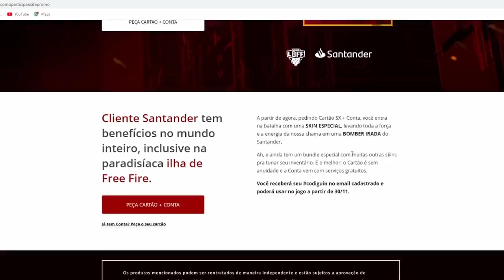CODIGUIN DA JAQUETA RARA, QUANDO PEGAR? ARMA EVOLUTIVA, EVENTO DO BOOYAH, NOVAS SKINS - FREE FIRE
BAIXE O TIK TOK LITE, USE O CÓDIGO K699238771 E GANHE DINHEIRO!!

BAIXE O KWAI E GANHE MUITO DINHEIRO!